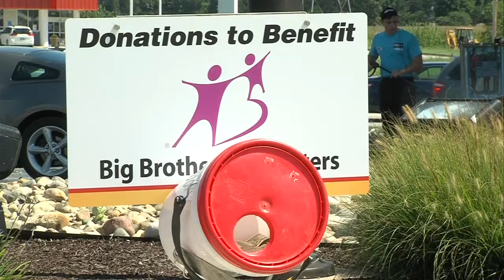Your carwash at Crew can benefit Big Brothers Big Sisters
Many looking to get their car washed on Saturday were able to get it done for a good cause.